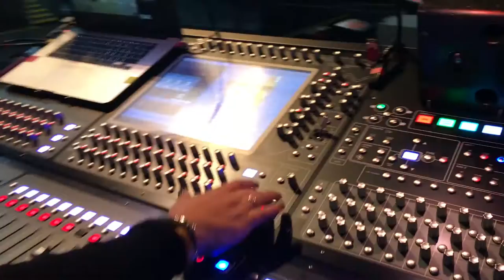Vlog 3 - Boston Show and the Band + Crew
Its been a while! Things have been so crazy. Vlog four about London And Los Angeles is coming soon!